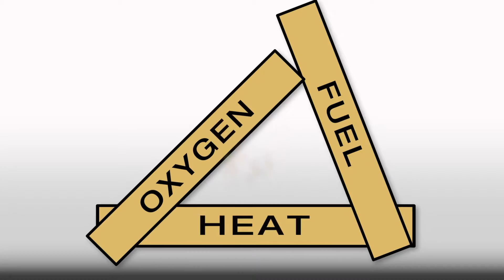Other Reasons - Arc Flash Training Video (Preview)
Integrity Learning Solutions presents Other Reasons, a NEW training video focusing on the dangers of arc flashes and arc blasts and how to keep yourself safe.

Other Reasons is designed to supplement your existing electrical safety training material. It examines the causes of arc flashes and how minor distractions can result in disaster.

In the video, arc-flash survivor Mark Standifer opens up about his devastating ordeal and how it has affected his life. A distraction, an oversight, and a split-second decision forever changed his life AND the lives of his loved ones. The burns from the arc flash may have healed, but the emotional trauma continues to plague him today.